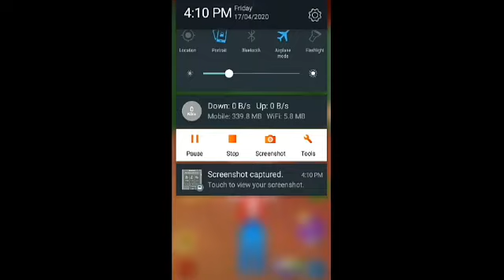Street chaser level 117 latest version 2020 game play how tplay street chaser Game play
Hy! In this video i will play street chaser. I completed series of a street chaser on this channel.